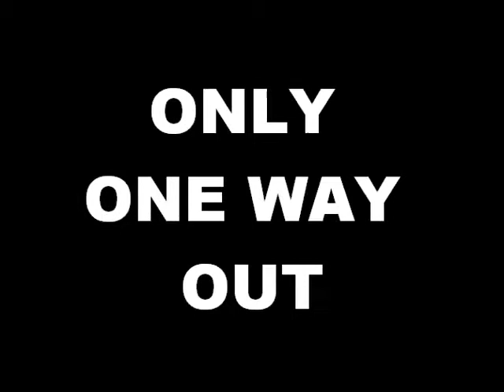Hostage Trailer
An young Albanian immigrant boards an intercity bus.  Pulling out a gun and a grenade, he orders most of the passengers to leave the bus, but he keeps seven of them hostage demanding a ransom and safe passage back to his country.

Name of the song: Troja - Jena Na